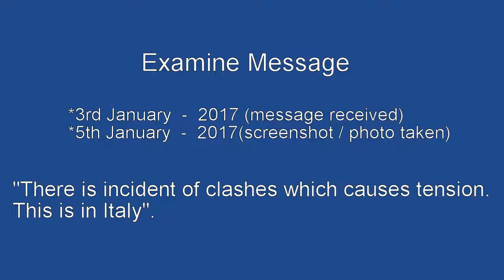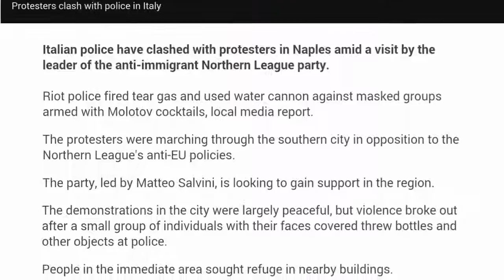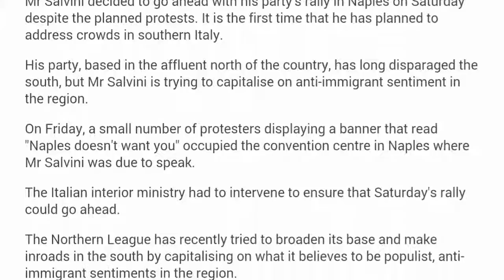Italy clashed - Prophecy Fulfilled